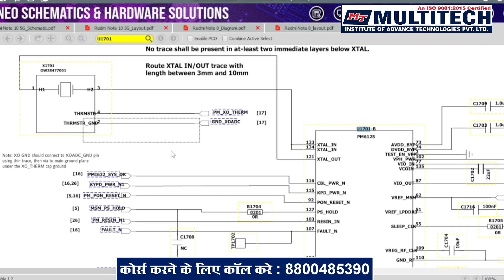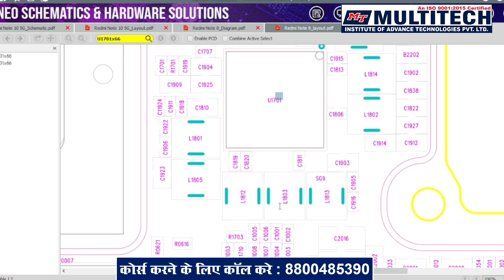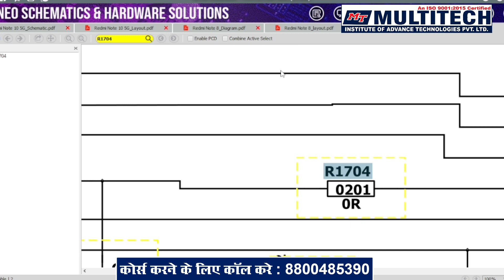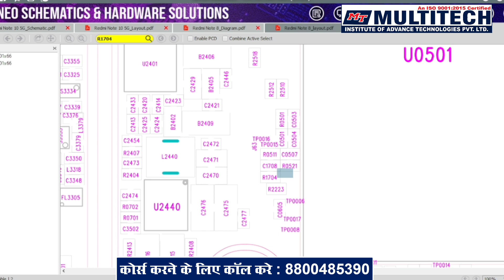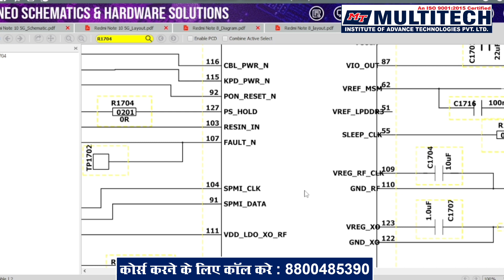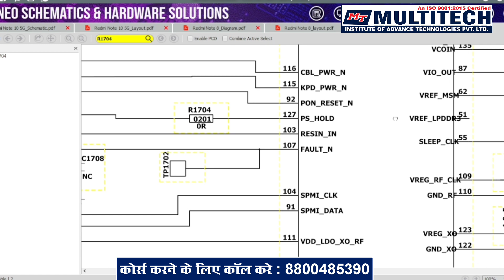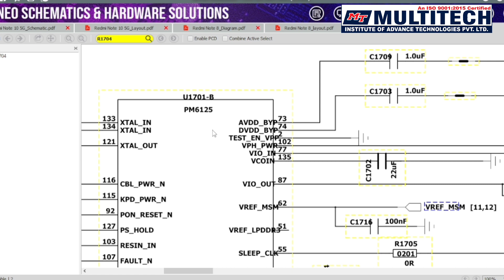Dead mobile checking in hindi🔥|Complete mobile repairing course | mobile training for dead mobile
Multitech Institute Delhi provide training for mobile repairing course, iphone repairing course and mobile emmc course. We are the best mobile repairing institute in delhi for advance level training.

Check Out Multitech Institute For More Courses -
👉 AC Mechanical / AC PCB Repairing Course

Call/WhatsApp - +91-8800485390  (For More Information)

"Mobile eMMC Repairing Course" "iphone repairing course"

Mulitech Institute,
Multitech Institute Delhi,
Multitech Mobile Repairing Institute,
Multitech Mobile EMMC Repairing Institute,

👉Rajkumar Kushwaha -

 / rajkumar9494

👉Multitech Institute -

 / multitechinstituteofadvancetechnologies

👉Mobile Repairing Training -